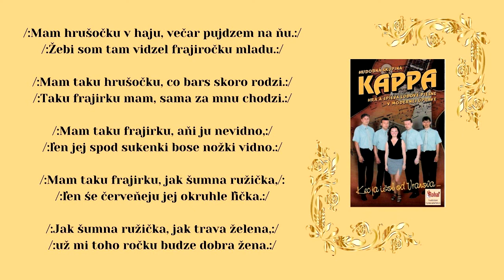KAPPA 1, Mam hrušočku v haju, Slovenská ľudová, Vydavateľ VIDEOROHAĽ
Album - Kec ja išol od Vranova
Hudobná skupina KAPPA v roku 2001:
Peter Pastir - klávesy - telefón 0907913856 - prijímanie objednávok GAMMA,
Jozef Streňo - basová gitara,
Lucia Krýdlová - spev,
Jozef Sobota - gitara,Pavol Streňo - bicie,

V súčasnosti sa hudobná skupina KAPPA premenovala na GAMMA.